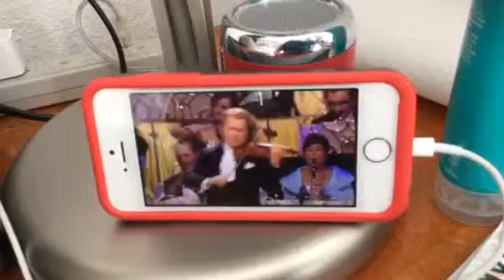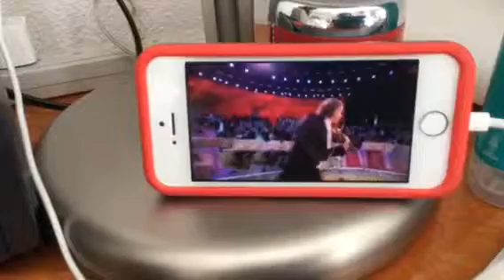ואלס - אנטוני הופקינס